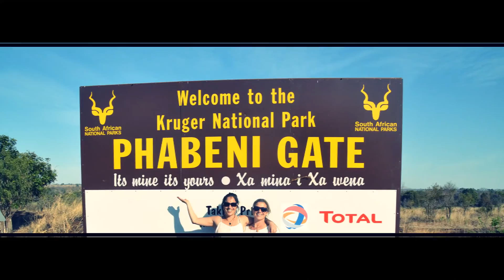Happy Bday Hayley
Our Amazing trip to Africa!